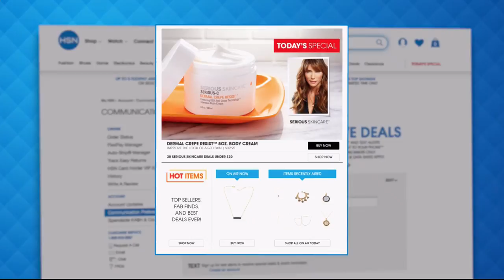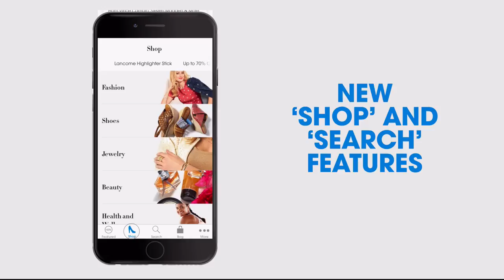Sheryl Crow Novelty Twill Cargo Jacket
From nautical stripes to your favorite frilly dresses and then to sweaters with jeans, this jacket resonates with any wardrobe. The beautiful details and...